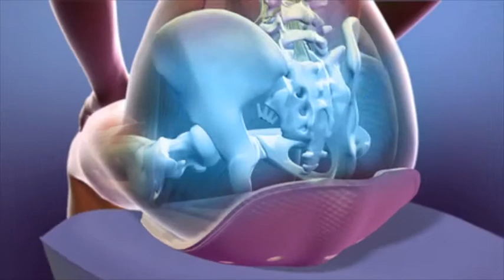Ann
Ann is a physical therapist and talks about the science behind BackJoy.